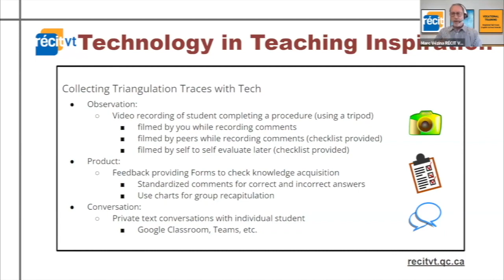Technology Inspiration - Collecting Triangulation Traces with Tech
October 2, 2023. Click this link to read the entire article